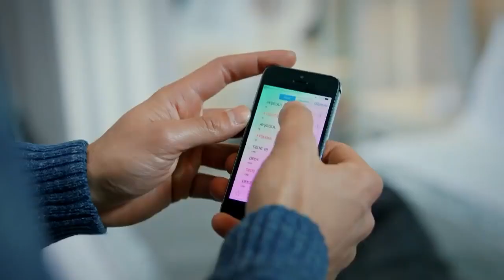زواج مصلحة الحلقة 87 - لا أستطيع أن أفقدك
قصة مسلسل زواج مصلحة :
قصة "فتون" و"جان" شابة جميلة ورجل وسيم يلتقيا في ظروف شديدة الغرابة والتعقيد، فيقررا الارتباط في "زواج مصلحة"، ليجمعهما سقف واحد وتفرقهما المشاعر، وبينما يعرف كلا منهما غرض الآخر من الزواج، تقرر الحياة أن تأخذهما في مسارات مختلفة..تلك المسارات التي تتقاطع في النهاية وتعلن عن مفاجأة. فهل سيقع جان وفتون بالحب؟ وهل سيتحول هذا الزواج المزيف إلى حب حقيقي أم ستكتفي "فتون" "بمصلحتها"؟

الدور الممثل
فتون - سيرين شيرينجي
جان تكين - برك أوكتاي
رفيف - إيدا إيجي
مراد - بامير بكين
ليزا - أوزليم أوجالماز